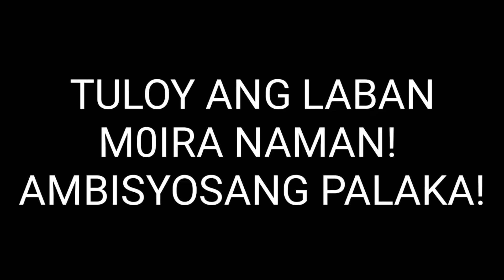SINGING WHILE DOING MAKE-UP CHALLENGE | FAIL?? VALENTINES MAKE-UP 😄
LET'S KEEP THE POSITIVITY GUYS.

CREDITS TO
COVERSPH FOR THE MUSIC THAT I USED.
*MAYBE THIS TIME KARAOKE
*TAGPUAN KARAOKE